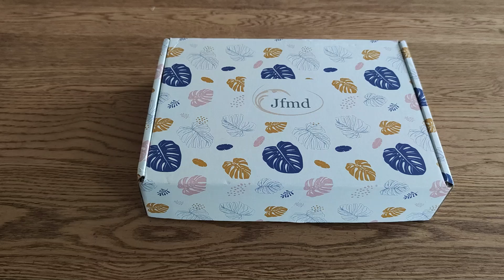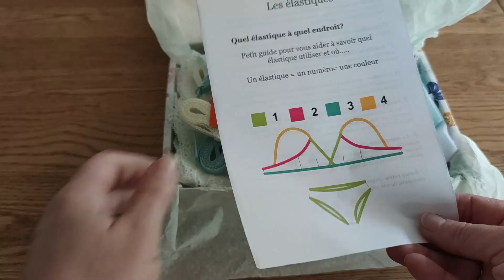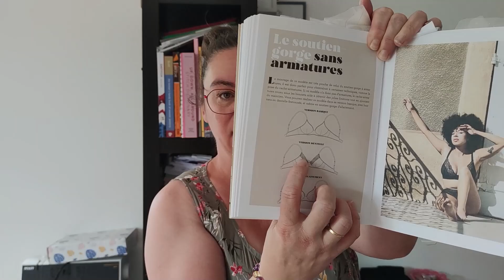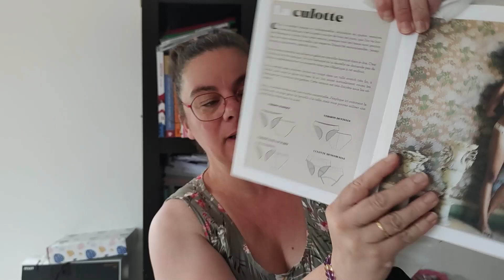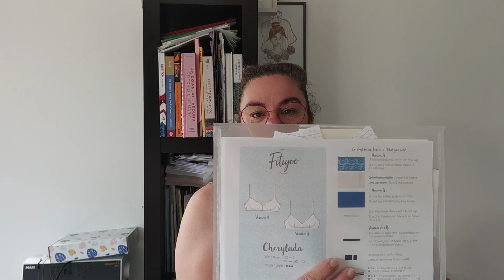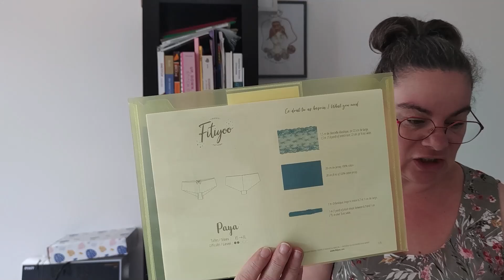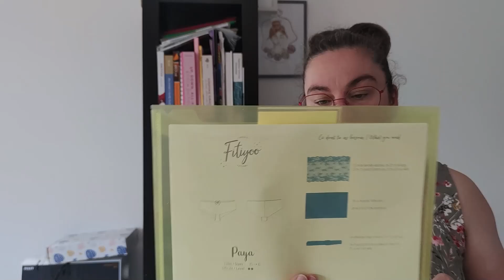HAUL Lingerie Box été "Je fais mes dessous", que coudre avec cette box (podcast couture)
Montage : Hugo Mouysset